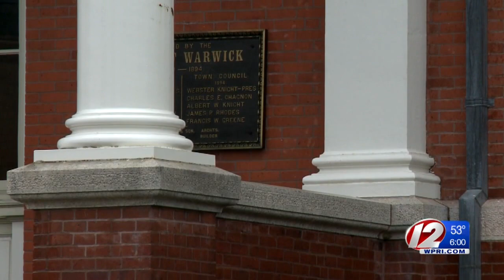It's official: RIPTA taps Mayor Avedisian as new CEO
As anticipated, the Rhode Island Public Transit Authority officially selected Warwick Mayor Scott Avedisian as the agency's next CEO.